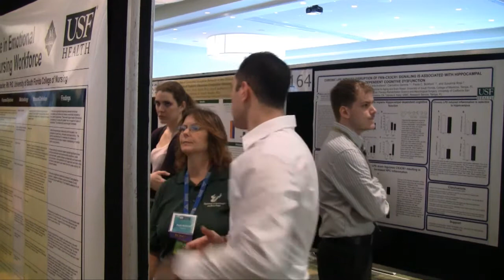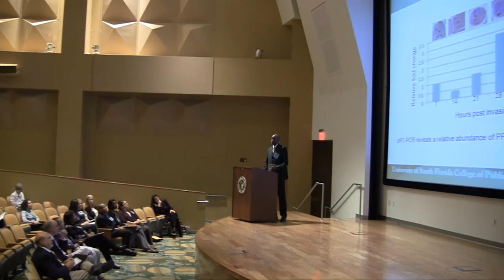An Inside look: USF Health Research Day 2011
USF researchers are discovering the cures and therapies of tomorrow and providing hope to patients and people in our community and around the world. Meet our researchers.